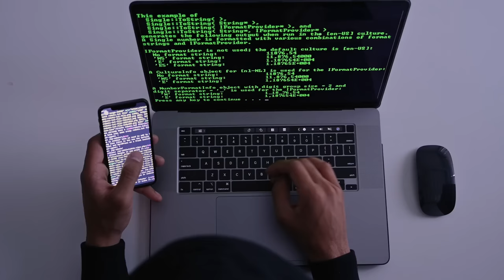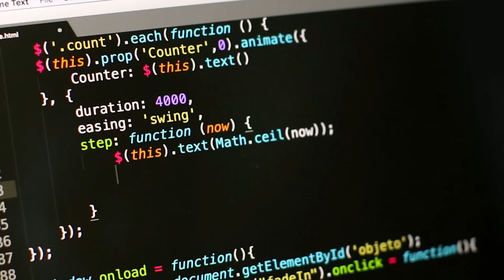[HINDI] Top Cyber Security Projects for Your Resume | Solving Real Problems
Are you a college student passionate about cybersecurity and eager to make a real impact in the digital world, and also strengthen your portfolio and resume? In this video, I've curated a list of cutting-edge cyber security project ideas that not only challenge your skills but also address real-world problems we face today. These are my creative ideas, you are free to improvise and evolve however you want.

00:00 Introduction
00:35 Why do we need Projects?
02:03 How to approach Cyber Security Projects
02:46 Red Teaming Projects
06:41 AppSec Projects
10:59 Blue Teaming Projects
13:47 Threat Intelligence Projects
15:38 Conclusion

iOS (enter org code: szlui after installation)

My Laptop Recommendations:
1. Apple Macbook Air 2022
2. Lenovo Legion 5 Ryzen 5
3. Acer Nitro 5
4. HP Victus Ryzen 5
5. Xiaomi Notebook Ultra
6. Lenovo Ideapad Gaming 3
7. Asus TUF Gaming Core i5
8. Asus ROG G17 Ryzen 7
9. Asus Gaming A15
10. Acer Aspire 5

My Gear:
Ring Light
Keyboard and Mouse

If you want to learn Red Teaming on Active Directory in Hindi, I have made a course: